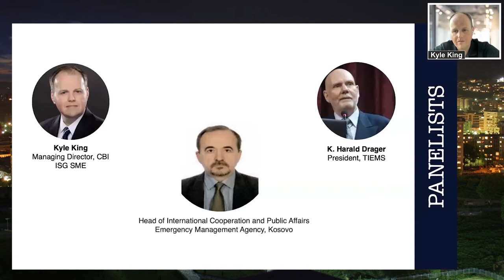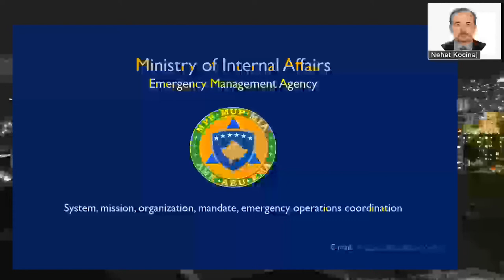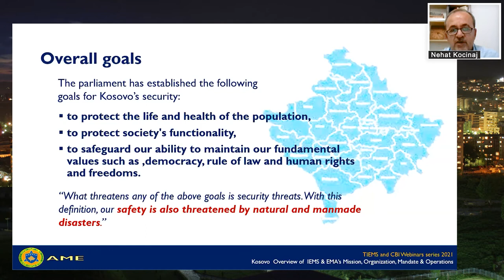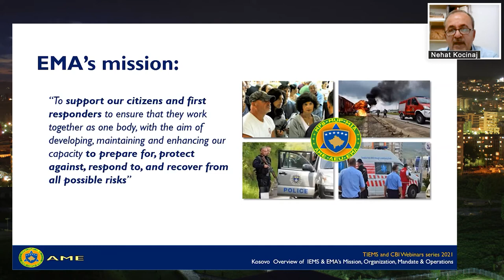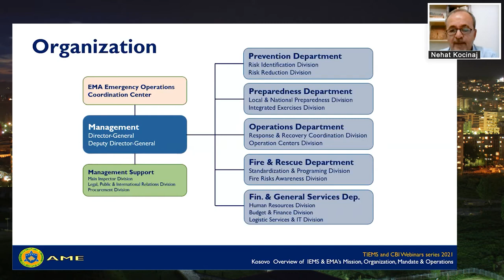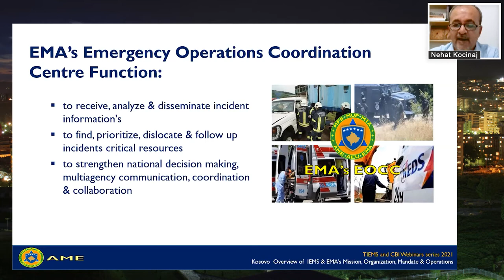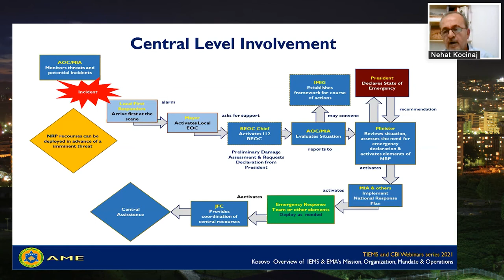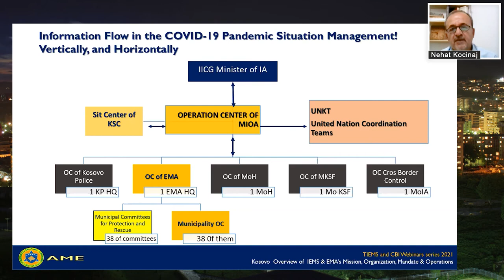International Models in Emergency Management – Kosovo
Next in our webinar series is Kosovo. With a population of 1.8 mil, Kosovo is a member of the Council of Europe Venice Commission, Council of Europe Development Bank (CEB), European Bank for Reconstruction and Development (ERBD), International Monetary Fund (IMF), etc. and has outstanding applications to such organizations as NATO Partnership for Peace (PfP) and Interpol.

Our speaker is Mr. Nehat Koçinaj, the Head of International Cooperation and Public Affairs, at Emergency Management Agency EMA, MO IA. Previously, Mr. Koçinaj has occupied the position of the Head of Civil Protection Sector and Emergency Preparedness, for Prizren Municipality, the Head of Division of Alarm and Emergency Coordination Centers 112 in Kosovo Emergency Management Department EMD, and other posts.

Background:

International Models in Emergency Management Series (2021)

Throughout 2021, there will be a recurring monthly series of webinars that will highlight, compare, and contrast various European/International/National domestic emergency management models. This webinar series is an excellent opportunity to hear from experts across the globe. The idea behind the webinar series is fairly simple, a bi-monthly webinar series throughout 2021 focused on the various national platforms in emergency management and disaster response while building a community of interest to share perspectives and experiences. More information about the event can be found here at the TIEMS

tiems.info